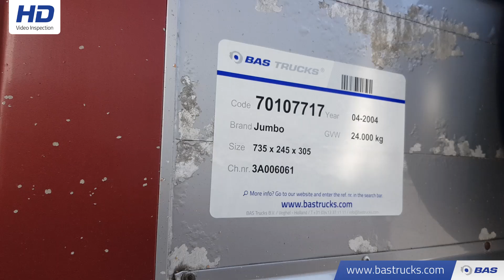70107717 Jumbo TV 240E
Jumbo TV 240E